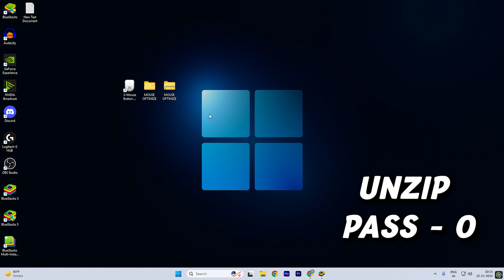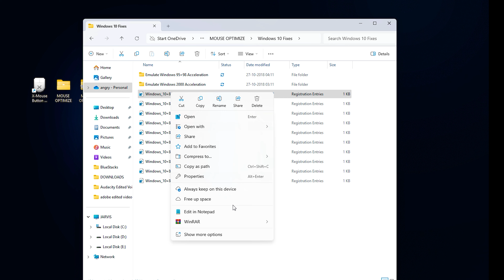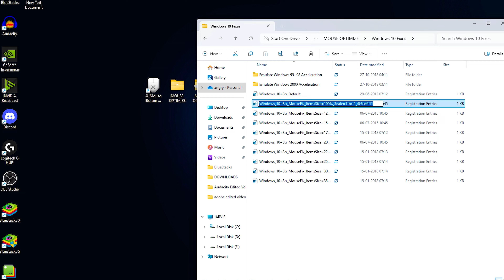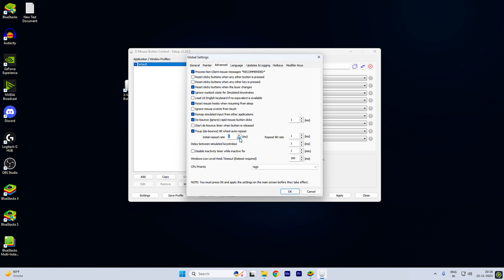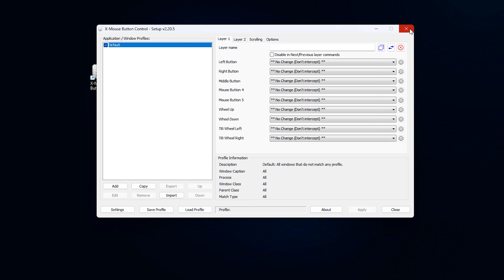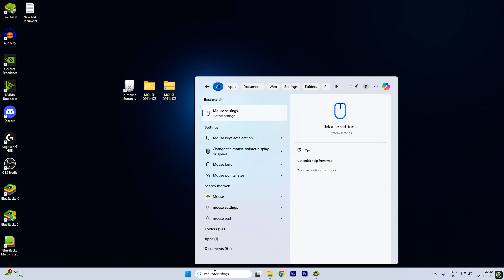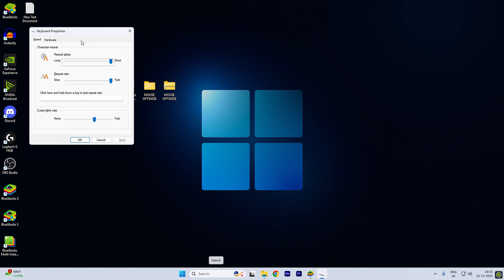SHOCKED !! THIS FREE TOOL MAKE YOUR MOUSE ACCURATE II HOW TO REMOVE RECOIL FROM MOUSE FREE FIRE PC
SHOCKED !! THIS FREE TOOL MAKE YOUR MOUSE ACCURATE II HOW TO REMOVE RECOIL FROM MOUSE FREE FIRE II how to remove recoil in free fire pc

MY FREE FIRE UID :
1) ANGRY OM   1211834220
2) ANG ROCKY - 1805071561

MY GAMING GEAR : -
1) RGB KEYBOARD MOUSE PAD
2) MY MIC
3) RGB LIGHT STRIP
4) RGB SMART BULB

YOUR SEARCHES  🔎  :-
FREE FIRE,ANGRY OM GAMER,FF ANGRY GAMER,SHOCKED !! THIS FREE TOOL MAKE YOUR MOUSE ACCURATE,HOW TO REMOVE RECOIL FROM MOUSE FREE FIRE PC,how to remove recoil in free fire pc,recoil problem in free fire bluestacks 5,recoil problem in free fire pc,recoil problem kaise solve karen,free fire mein headshot kaise mare,bluestacks 5 no recoil settings free fire,bgmi bluestacks no recoil sensitivity,x mouse button control free fire